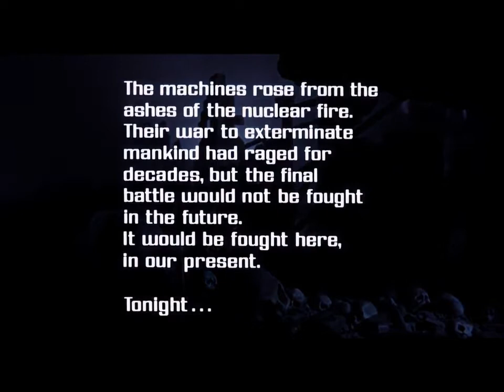THE TERMINATOR OPENING (IVAN DRAGO THEME GOES WITH EVERYTHING)